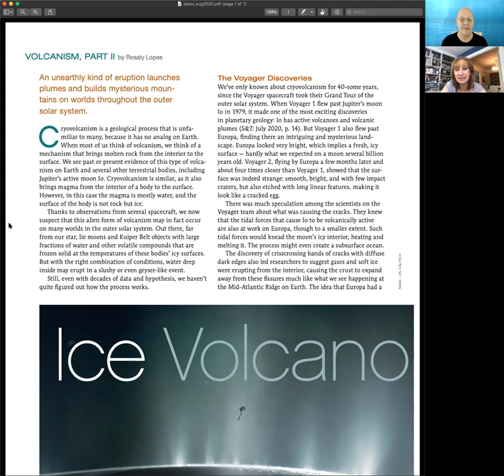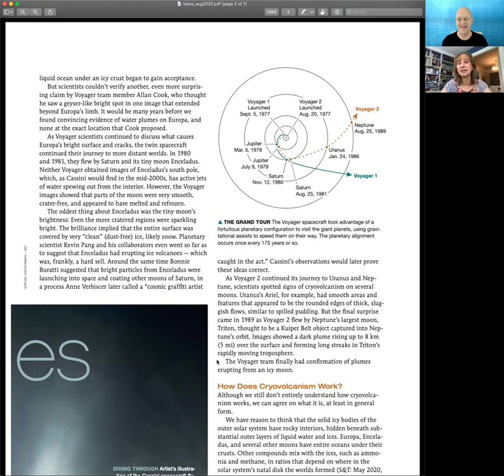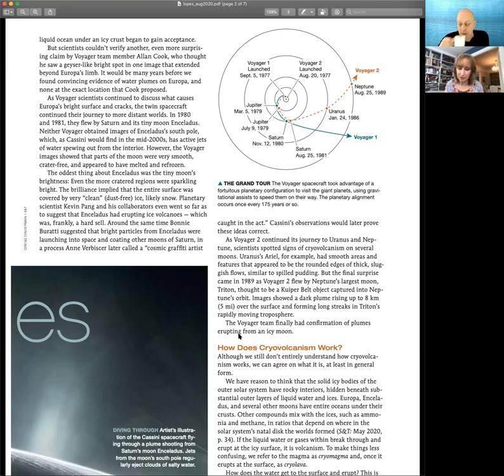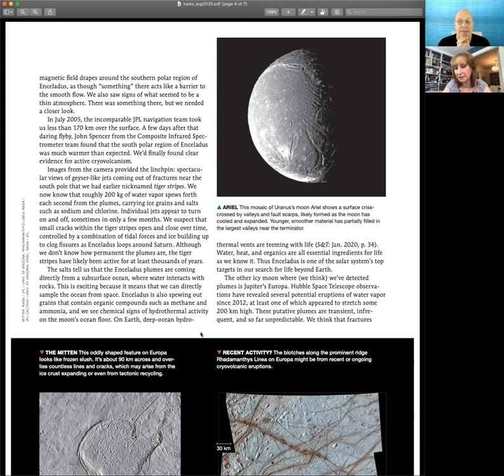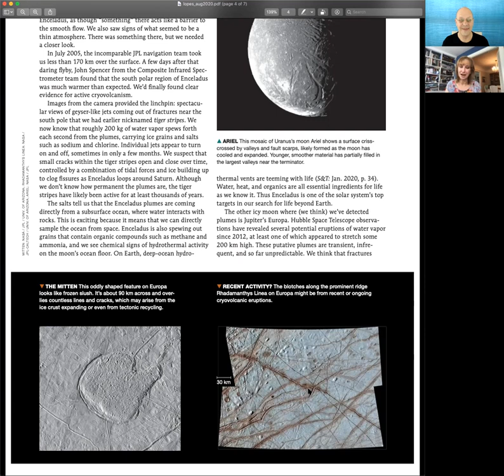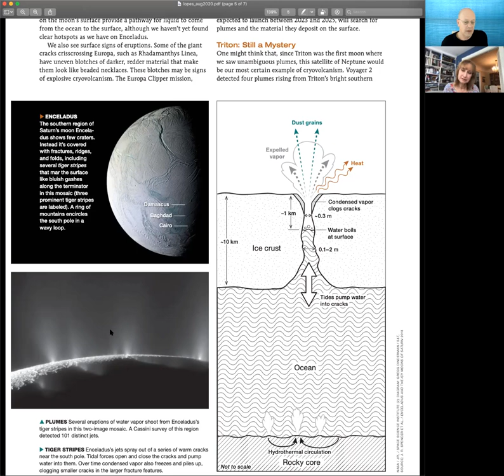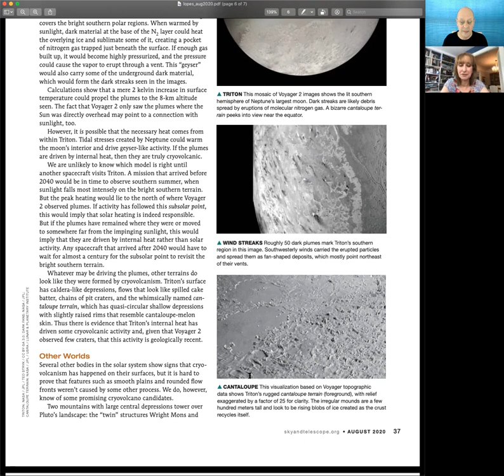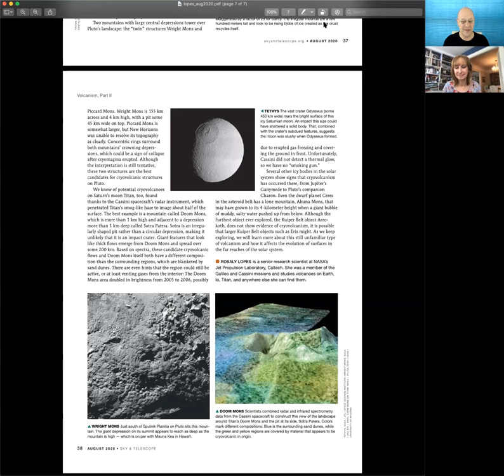Sky & Telescope Series: Rosaly Lopes on Ice Volcanoes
Rosaly Lopes (Jet Propulsion Laboratory) chats about her Sky & Telescope article
on cryovolcanism in our solar system and where we can go from here given the published article.